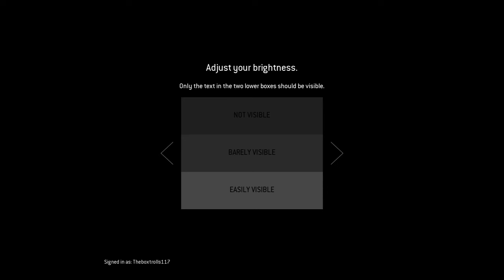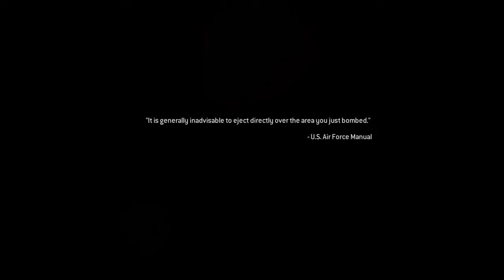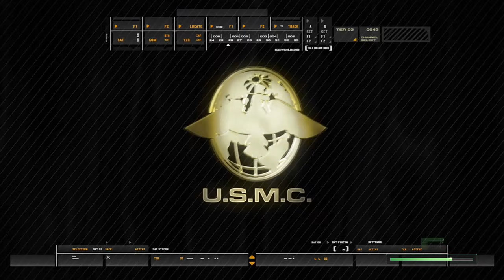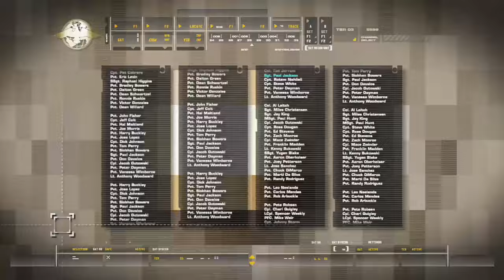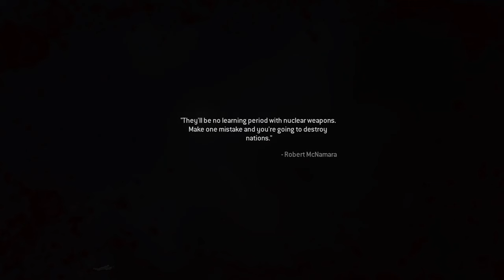Call of duty MW Remastered Campaign